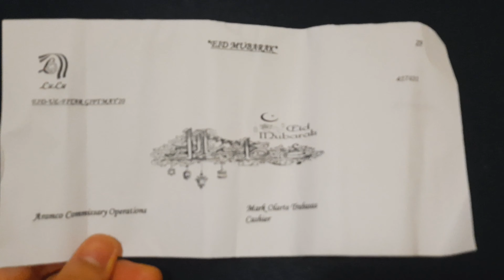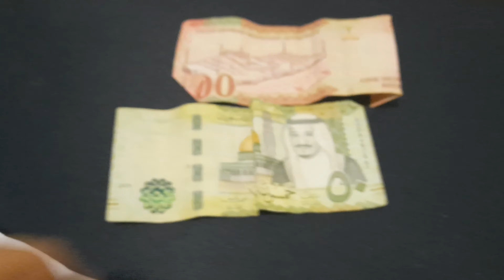|HADEYA| MAY GIFT AKONG NATANGGAP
May nagbigay ng cash sakin.